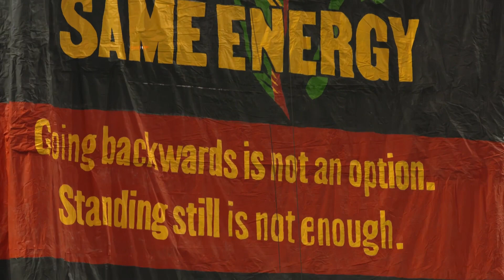Juneteenth Tifo Story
Mo Adams, George Bello, Miles Robinson, Anton Walkes and members of Atlanta United’s Supporter Groups work together to design the tifo for the match on June 20th, 2021.